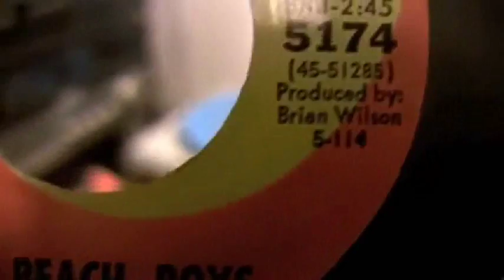Don't worry baby - The Beach Boys - Vinilo 45 rpm (1963 - 1964)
"Don't Worry Baby" es una canción escrita por Brian Wilson y Roger Christian, producida por Brian Wilson y grabada por The Beach Boys. Esta canción es una balada con Brian en la voz principal. Fue publicada en el lado B del primer número uno en los Estados Unidos, "I Get Around", esta canción publicada en sencillo como lado A logró alcanzar el puesto n.º 24 en los Estados Unidos. El sencillo fue publicado en los Estados Unidos en mayo de 1964 por Capitol Records. Fue lanzada un mes más tarde, en junio de 1964, en el Reino Unido. Brian Wilson la considera como la respuesta masculina a la canción "Be My Baby" de The Ronettes.

Publicaciones: Primero apareció en el álbum de estudio Shut Down Volume 2 de 1964, es el quinto álbum de estudio de The Beach Boys, y el primero de los cuatro publicados en 1964. El nombre del álbum "Volumen 2", hace referencia a que este álbum es una compilación con canciones "hot rod" (coches modificados con motores de gran cilindrada), toma el nombre de la canción publicada por el sello Capitol Records en 1963, "Shut Down", el álbum alcanzó el puesto n.º 13 en Estados Unidos. después fue compilada en el exitoso Endless Summer de 1974, en el compilado inglés 20 Golden Greats de 1976, en el álbum británico The Very Best of The Beach Boys de 1983, en el álbum estadounidense Made in U.S.A. de 1986, en el box Good Vibrations: Thirty Years of The Beach Boys de 1993, en Summer Dreams de 1993, la canción fue re-grabada con Lorrie Morgan para el álbum de estudio Stars and Stripes, Vol. 1 de 1996, en The Greatest Hits - Volume 2: 20 More Good Vibrations de 1999, en el compilado The Very Best of The Beach Boys de 2001, en Classics selected by Brian Wilson de 2002, en el exitoso compilado Sounds of Summer: The Very Best of The Beach Boys de 2003, en el álbum inglés Platinum Collection: Sounds of Summer Edition de 2005, en el box de sencillos U.S. Singles Collection: The Capitol Years, 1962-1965 de 2008, en Summer Love Songs de 2009, en Fifty Big Ones: Greatest Hits de 2012 y en el box Made in California de 2013. Por ser un éxito, "Don't Worry Baby" ha sido interpretada en vivo en muchas actuaciones de The Beach Boys, sin embargo solo una versión en vivo que apareció en The Beach Boys in Concert de 1973 fue editada al público.

Lado A

-In the Parkin' Lot
-Cassius Love vs. Sonny Wilson
-The Warmth of the Sun
-This Car of Mine

Lado B

-Why Do Fools Fall In Love
-Pom Pom Play Girl
-Keep an Eye on Summer
-Shut Down, Part II
-Louie Louie
-Denny's Drums

Bueno, se ha construido dentro de mí
Por oh, no sé por qué tiempo.
No sé porqué
Pero sigo pensando.
Algo está obligado a ir mal.

Pero me mira a los ojos, y me hace entender.
Y dice “No te preocupes cariño”
No te preocupes cariño.
Todo cambiará para bien.

Creo que debería haber mantenido mi boca cerrada.
Cuando empecé a alardear sobre mi coche.
Pero no puedo ir atrás ahora porque
Empujé a los otros chicos muy lejos.

Ella me hace revivir.
Y me hace condiucir.
Cuando dice “No te preocupes cariño”

Ella me dijo, “Cariño, cuando corres hoy
Llevate mi amor contigo
Y sí sabías cuánto te amé
Cariño, nada puede ir mal contigo.”

Oh, lo que ella me hace
Cuando me hace el amor.